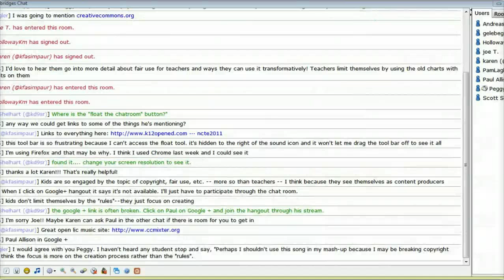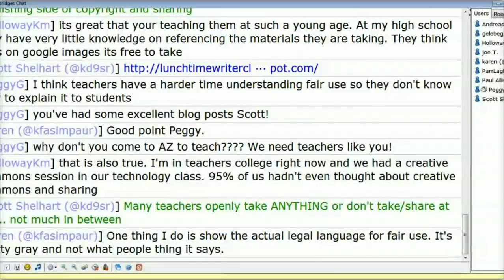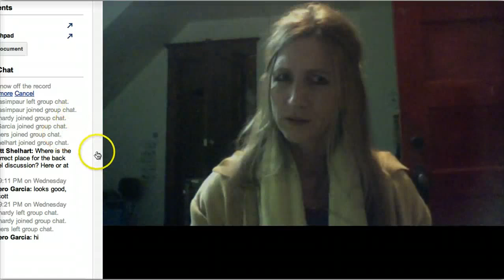Teachers273-2011-11-23 Open Educational Resources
Teachers Teaching Teachers #273 November 23, 2011 with Monika Hardy, Antero Garcia, Daye Rogers, Paul Allison, and Karen Fasimpaur.